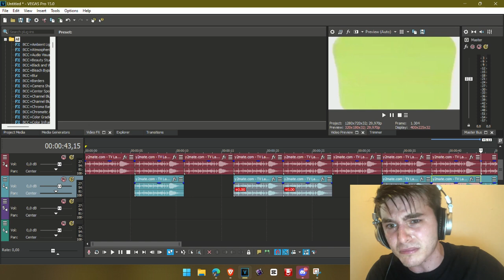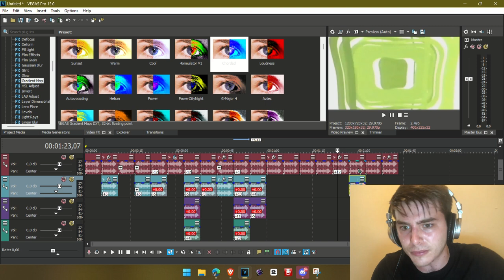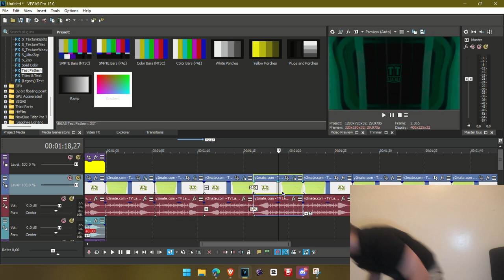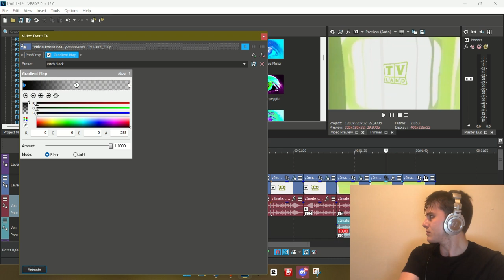making Preview 2 Effects speedrun be like: